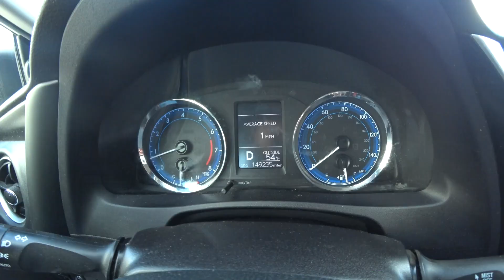12/13/2023_Cong san Vn chờ chìm xuồng rồi mới tác nước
Vì sao thế giới tư bản tự do cần phải viện trợ cho Ukraine?